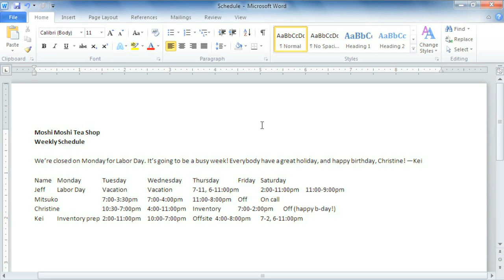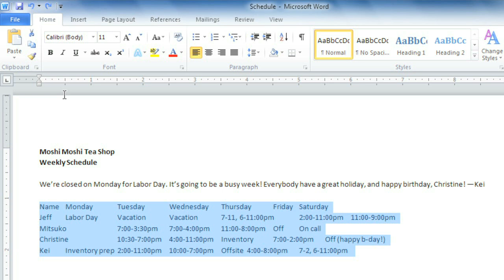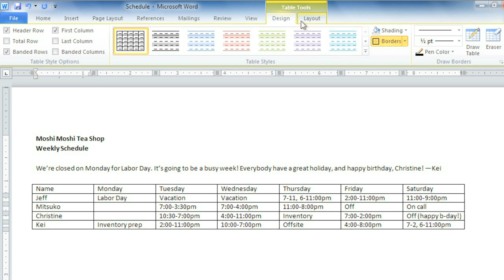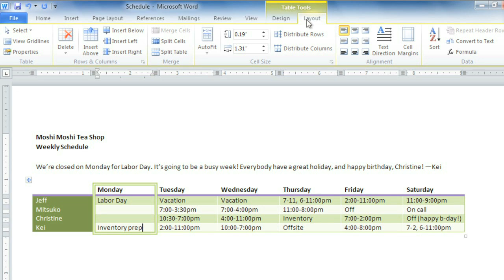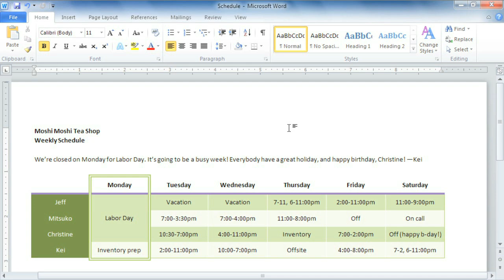Word 2010: Inserting Tables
In this video, you’ll learn more about working with tables in Word 2010. for our text-based lesson.

This video includes information on:
• Converting existing text to a table
• Adding and deleting rows and columns
• Applying table styles
• Adding borders to a table